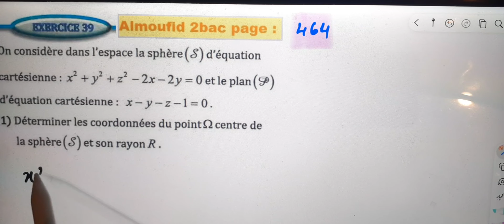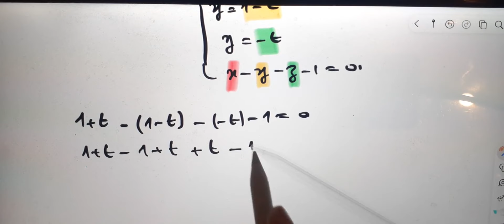Al moufid en mathematique 2bac page 464 exercice 39 produit scalaire